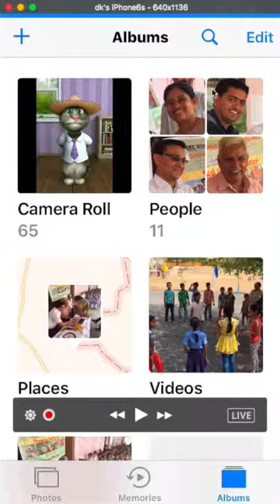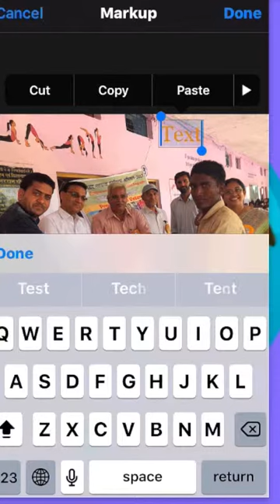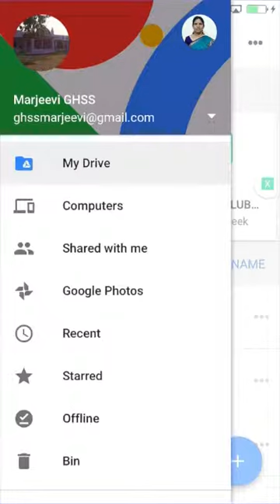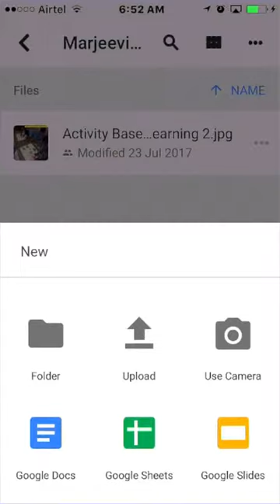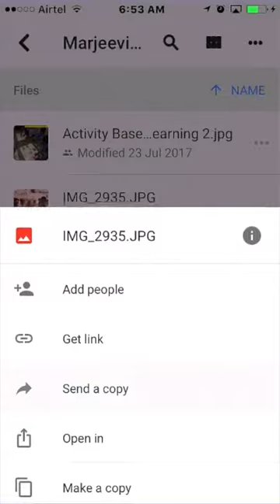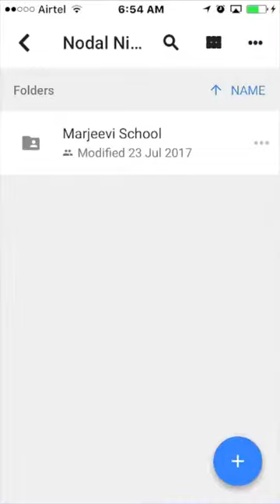How to Share your work through Google Drive Using a Smart Phone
This video is a continuation of my previous video
'How to Share your work through Google Drive'. This one demonstrates sharing of file through a smart phone. Plz watch the previous video first.